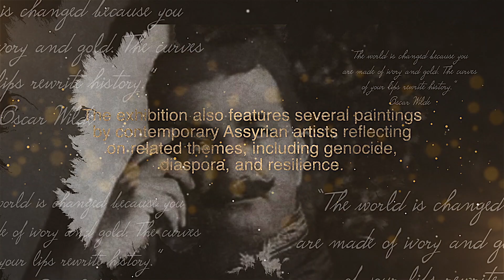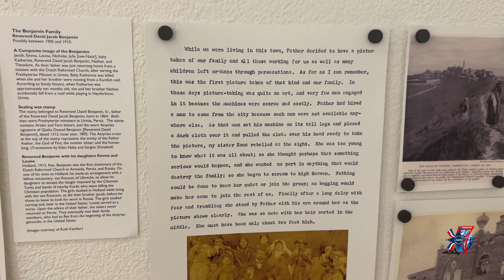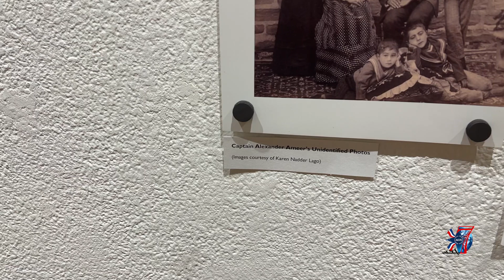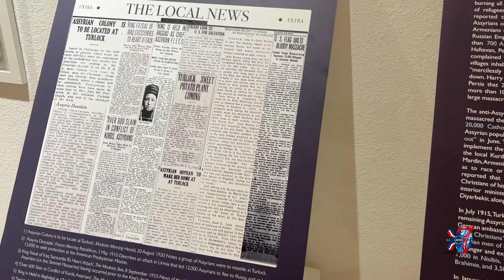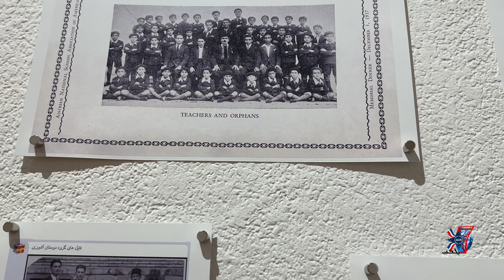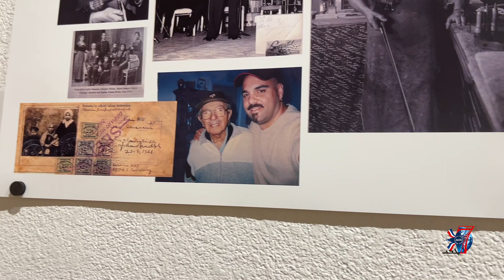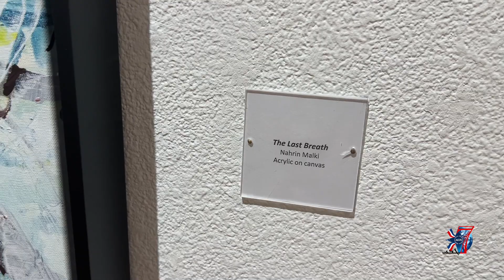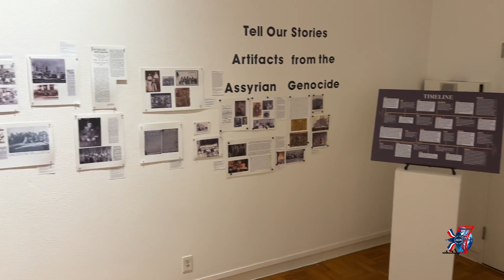Assyrian Genocide Exhibition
Tell Our Stories: Artifacts from the Assyrian Genocide
Exhibition Preview
Assyrian Arts Institute
Stanislaus State